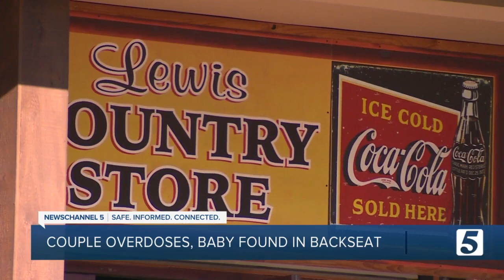Clerk saves baby from car after parents overdose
A store clerk saved a baby from a car after realizing the child’s parents had passed out from drugs.